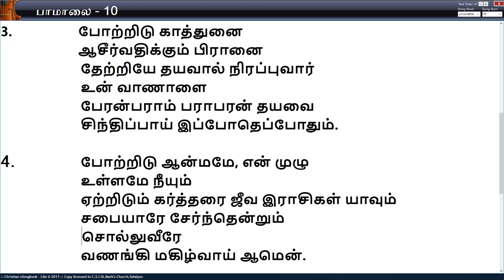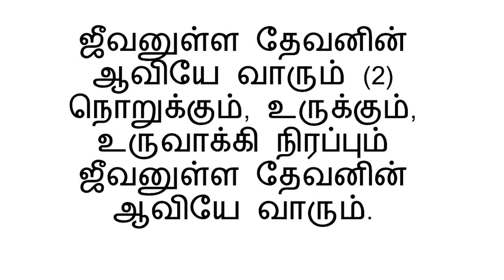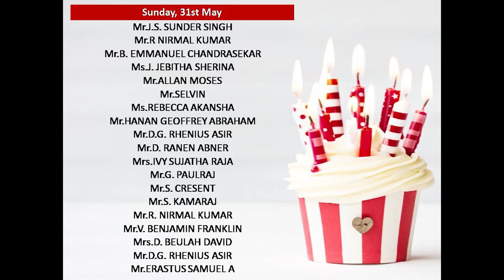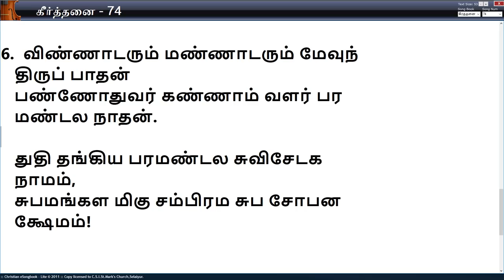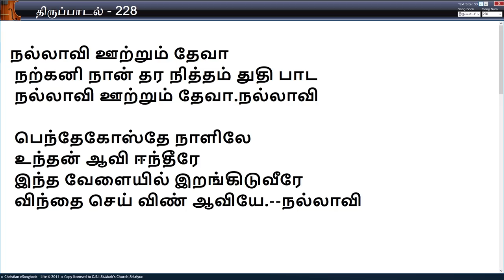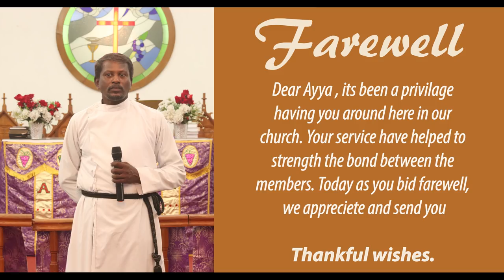CSI.St.Mark's Church - Sunday Service (31.05.2020)